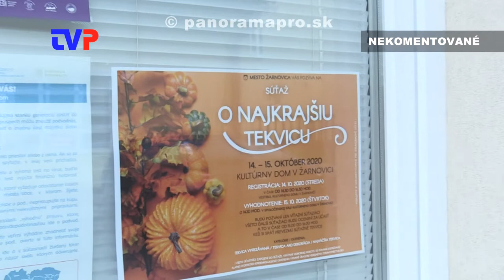Súťaž O najkrajšiu tekvicu 2020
Ďalší ročník tradičnej súťaže v Žarnovici. Tento rok ale netradične.